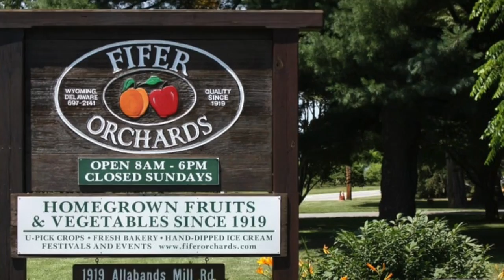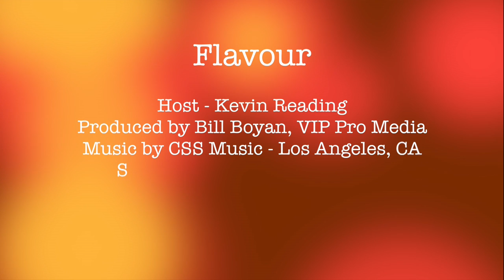102. Flavour - Fifer's Orchards Pumpkin Gnocci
Flavour is a show about interesting people and places in the Chesapeake Region. Host, Kevin Reading interviews Mike Fennemore of Fifer's Orchards. Kevin prepares Pumpkin Gnocci.